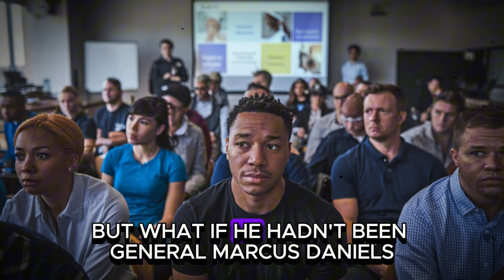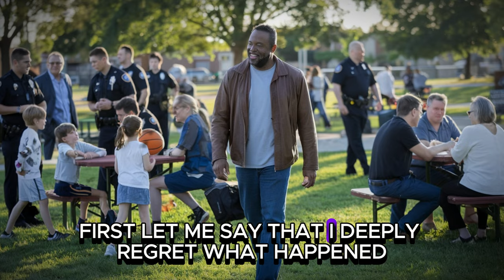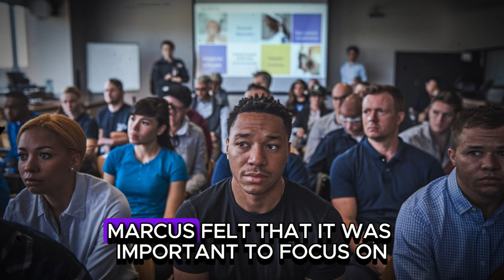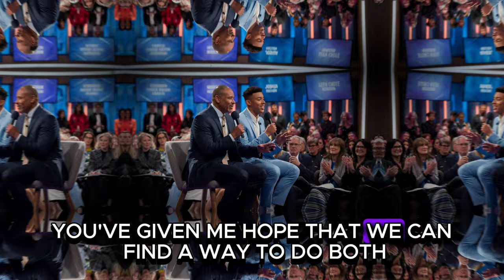Police Officer Humiliated Black Man, 5 minutes later, karma destroyed the cop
It was a warm Friday afternoon when General Marcus Daniels, a distinguished African American military officer in his early 50s, decided to take a drive through a nearby suburban neighborhood. A decorated veteran and high-ranking general in the U.S. Army, Marcus was enjoying a rare day off after returning from a months-long deployment overseas. Dressed casually in jeans and a simple button-up shirt, he looked like any other middle-aged man out for a drive. And that was exactly how he liked it.